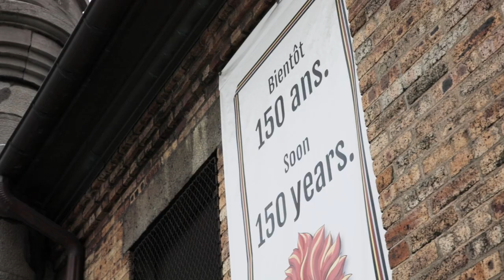Gala 150e Fusiliers Mont-Royal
Gala régimentaire soulignant le 150e anniversaire du plus ancien régiment francophone encore actif à Montréal.